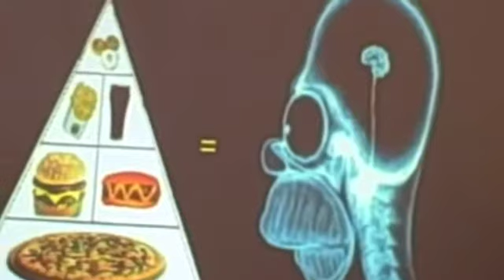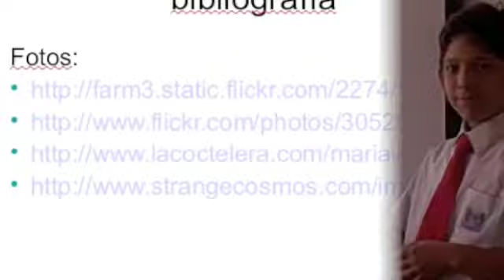Presentation Good Practice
Student examples of presentation good practice